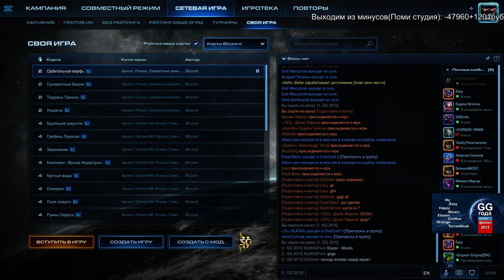GG года Финалы, день1 (Pomi + Miker)